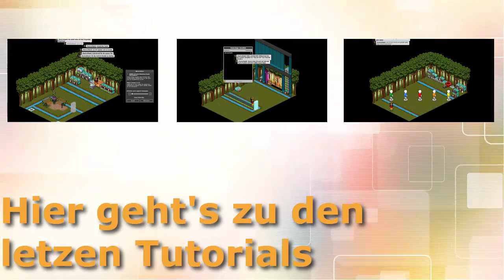Habbo Wired TUTORIAL: Tug War | Tauziehen | Habbolando - Bau mit mir! #4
Hier siehst du das vierte Tutorial von Habbolando - Bau mit mir! Die Idee stammt von .:Deutschland:
Gefilmt, bearbeitet und hochgeladen von .:Deutschland:
Das Habbolando Team wünscht euch viel Spaß beim bauen!

Welche Wireds benötigt ihr?
Hier sind alle aufgelistet:

Ihr braucht: 2x Auslöser: Kollision, 7x Effekt: Teleport, 2x Auslöser: Effekt wiederholen
10x Effekt: Möbelstück nimmt Zustand und Position ein, 4x Auslöser: Möbelzustand ändert sich
3x Effekt: Angriff, 3x Effekt: Möbel bewegen und drehen, 2 Hebel, 3x Effekt: Team beitreten
3x Effekt: Team verlassen, Bedingungen folgender Arten: 2x Habbo auf Möbel (+3x Negativ), 3x Möbel auf Möbel, 3x Posi und 2x Auslösender habbo auf Möbel.